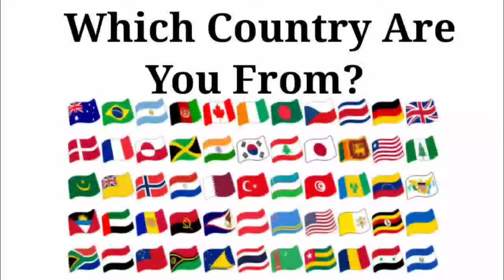Peppa Pig 🆚 Baby Boss 🆚 Baby Shark 🆚 Bluey | Who Is Win 🏅🎯